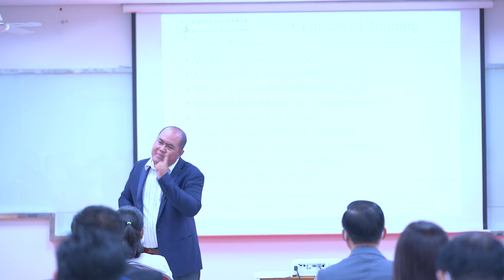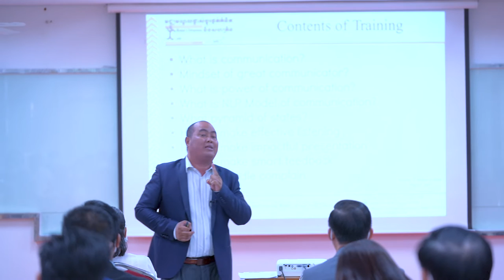“អត្ថប្រយោជន៍នៃការប្រាស្រ័យទាក់ទង” លោកគ្រូ គុណ វិជ្ជា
“អត្ថប្រយោជន៍នៃការប្រាស្រ័យទាក់ទង” លោកគ្រូ គុណ វិជ្ជា អ្នកបណ្តុះបណ្តាលអភិវឌ្ឍមនុស្ស និងអ្នកនិពន្ធ
👉ជួបលោកគ្រូក្នុងថ្នាក់ផ្ទាល់២ថ្ងៃពេញនៅទន្លេបាសាក់២ ខាងមុខនេះ។
ទំនាក់ទំនងព៌ត័មានបន្ថែមតាមរយៈ
សូមអរគុណ!